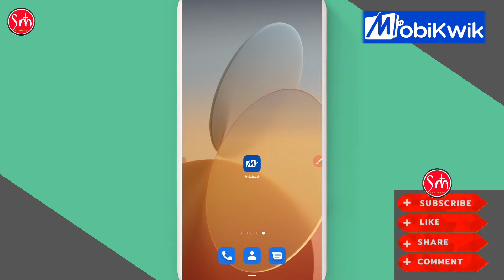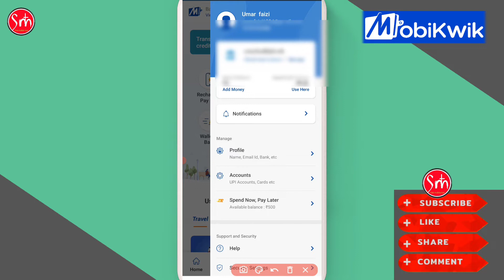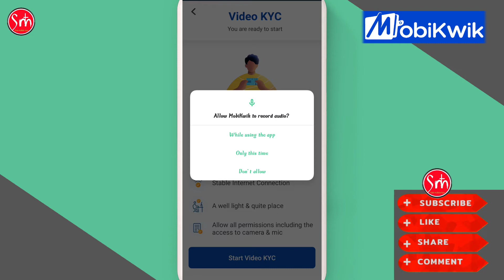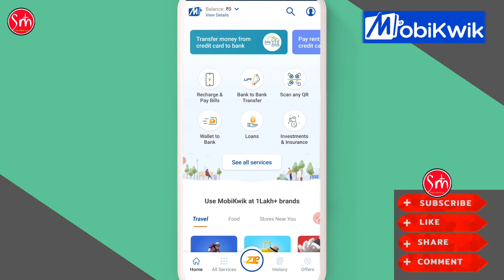Mobikwik KYC Kaise Kare Online Process 2023 || mobikwik kyc New update video KYC ✅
doston aaj ki video me maine aapko mobikwik KYC new update April 2022 bataya hai jisse aap apne mobi ki account ki KYC complete kar sakte hain ummid hai aapko video bahut hi pasand aaegi thank you so much..

cover topic_
mobikwik KYC kaise karen online process 2023
mobikwik KYC kaise karen
Mobikwik KYC kaise kare
mobikwik KYC kaise karen mobile se
mobikwik KYC kaise karen online process
mobikwik loan
mobikwik mein account kaise banaen
mobikwik wallet to bank transfer
mobikwik kyc New update 2023
mobikwik video KYC complete kaise kare